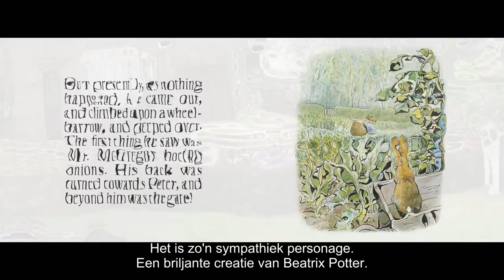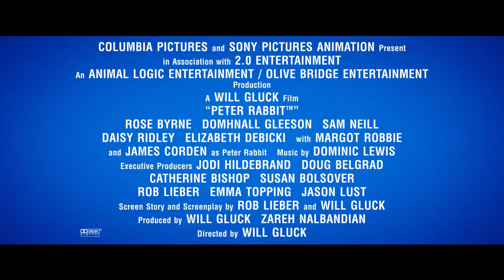Peter Rabbit - Beatrix Potter featurette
PIETER KONIJN is de verfilming van Beatrix Potters tijdloze verhaal over de eigenwijze en ondeugende Pieter Konijn. De avontuurlijke held Pieter Konijn is geliefd bij meerdere generaties lezers. Nu krijgt hij de hoofdrol in de eigentijdse en stoere live-action animatiefilm voor de hele familie.

De strijd tussen Pieter en meneer Verhoef om de moestuin loopt ontzettend uit de hand. Ook proberen ze allebei in de smaak te vallen bij hun lieve buurvrouw Bea. Zij is gek op dieren, terwijl meneer Verhoef juist een hekel heeft aan het ‘ongedierte’ dat zijn tuin probeert te verwoesten.
Tommie Christiaan spreekt de stem in van Pieter. Zussen Shelley Vol, Amy Vol en Lisa Vol (OG3NE) nemen de stemmen van de drieling Flopsie, Mopsie en Wipstaart voor hun rekening. Verder met de stemmen van o.a. Do (Bea), Joey Schalker (Thomas Verhoef), Jan Versteegh (Benjamin Bunny), Cystine Carreon (afdelingsmanager) en Roué Verveer (Jan Willem de Haan).
In de originele versie met Domhnall Gleeson (Star Wars: The Last Jedi) als Mr. McGregor (meneer Verhoef) en Rose Byrne als Bea (Annie). James Corden (The Late Late Show, Into the Woods) heeft de stem ingesproken van Peter Rabbit. De stemmen van Flopsy, Mopsy en Cottontail worden ingesproken door Margot Robbie (I, Tonya), Elizabeth Debicki (The Guardians of the Galaxy: Vol. 2, The Night Manager) en Daisy Ridley (Star Wars: The Last Jedi).

PETER RABBIT is geregisseerd door Will Gluck (Annie, Easy A).
Gebaseerd op de verhalen en personages van “Peter Rabbit” door Beatrix Potter.

Vanaf 23 maart in voorpremière.